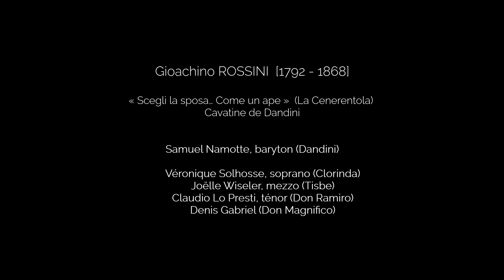Gioachino ROSSINI - La Cenerentola - Conservatoire royal de Liège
Gioachino ROSSINI - La Cenerentola - « Scegli la sposa… Come un ape », Cavatine de Dandini
Samuel Namotte, baryton (Dandini)
Véronique Solhosse, soprano (Clorinda)
Joëlle Wiseler, mezzo (Tisbe)
Claudio Lo Presti, ténor (Don Ramiro)

Denis Gabriel, basse (Don Magnifico)
Orchestre symphonique et chœur du Conservatoire royal de Liège
Chœur symphonique de Liège
Samedi 1er décembre 2018 - Salle philharmonique de Liège

Orchestre symphonique du Conservatoire royal de Liège
Premiers violons : Aleksei Stychkin
Mohamad Al Douri, Daniil Arseniev, Manon Donzé, Emilie Evrard ,
Hélène Guéraud, Simon Hinfray, Lidia Kocharyan, Riko Konishi
Meichen Liu, Aurore Nelles, Marc Ridaura Galguera, Valentin Toma,
Adrien Wittorski
Seconds violons : Rachel Bonfond, Ana Diaz Alcantara, Justine Drees
Nadia Ettinger, Liva Ferrari, Zecheng Jin, Amélie Hanus , Armelle Krings
Morgane Marrast, Dana Orea Romero, Emeline Pegaz, Lan Yiqing
Inès Thomas-Brondeau, Marie-Sophie Van Goethem Sgarioni
Altos : Florent Chaumont, Capucine Decourt, Noemy Goncalves
Florine Halleux, Yurika Ide, Elise Rens
Violoncelles : Jülide Alpergi, Amandine Flandre, Joanna Kulla
Aurore Molord, Kunsil Park, Jean-Pol Zanutel
Contrebasses : Benoît Blampain, Tim Charlier, Grecia Crehuet Ramos
Amélie Lejosne, Yiru Wang
Flûtes : Aurore Bronowski, Miriam De Wolf, Fien Hanselaer, Yihan Liu,
Zixuan Wu
Hautbois : Khrystyna Korchynska, Félix Turrion Eichler
Clarinettes  : Yu Hai Liu, Henghong Liu, Benjamin Obyn
Bassons : Pauline Blache, Laurence Criquillion, Hervé Degée,
Philippe Uyttebrouck
Cors : Olivier Collinet, Nan Li, Hélène Stélandre, Patrick Verstraeten
Trompettes : Yvan Berthus, Jéremy Delmelle, Thomas Hausman,
Félicien Schroeder
Trombones : Sébastien Blache, Thibaud Fensie, Camille Jadot
Tubas : Alexandre Kerloc’h, Angelo Mazzitelli
Percussions : Liese-Lotte Bekaert, David Coppée, Romain Gruselle
Rémi Lafosse, Tom Selmi
Harpe : Manon Opavska-Breysse
Piano : Hans Mathieu
Orgue : Marc Steffens
Vidéo : passingplace